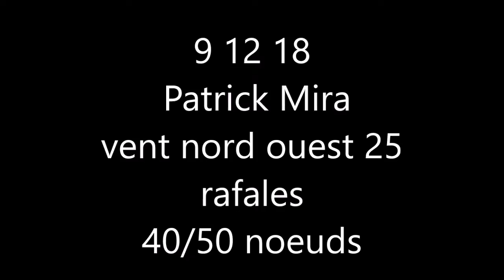KITESURF SAINT PIERRE LA MER 9 12 18